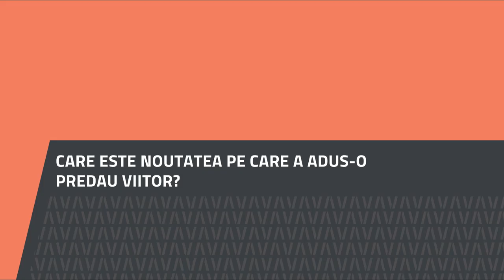Cristina Andreescu, Liceul Tehnologic Nikola Tesla, Colegiul Tehnic Edmond Nicolau, București